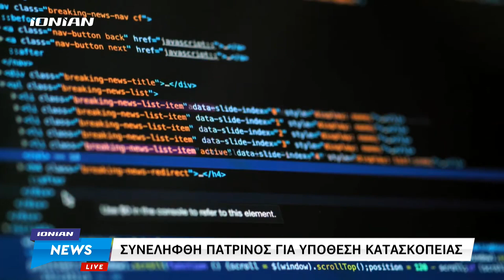Βαρύτατο το κατηγορητήριο στον πατρινό επιχειρηματία που κατηγορείται για κατασκοπεία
«Υπεράνω υποψίας» ήταν ο πατρινός που κατηγορείται ότι βοήθησε τη Μόσχα να αποκτήσει στρατιωτικές τεχνολογίες αμερικανικής προέλευσης. Το κατηγορητήριο είναι βαρύ για τον Νίκο Μπογονικολό που αναμένεται να εκδοθεί στις ΗΠΑ από το παρίσι όπου και συνελήφθη. Δείτε και ακούστε στο ρεπορτάζ που ακολουθεί την επιχειρηματική του δράση, τη σχέση του με την Ελλάδα και το παρελθόν του στον αθλητικό χώρο ως παράγοντας.